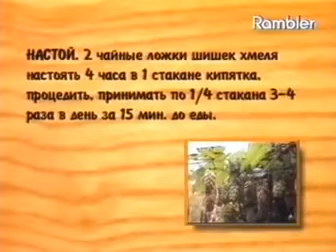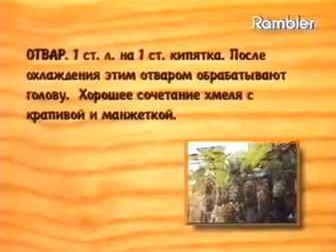Лекарственные растения Хмель обыкновенный